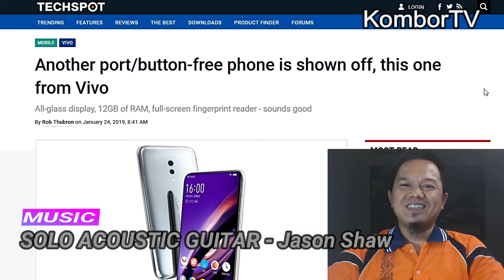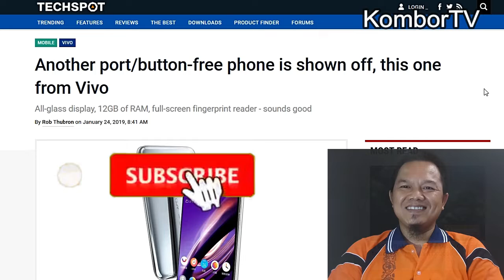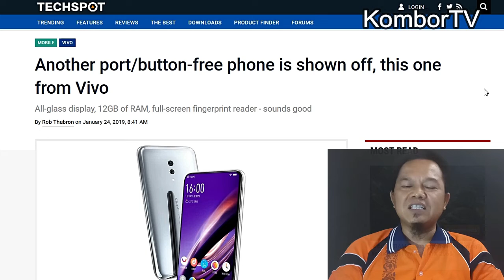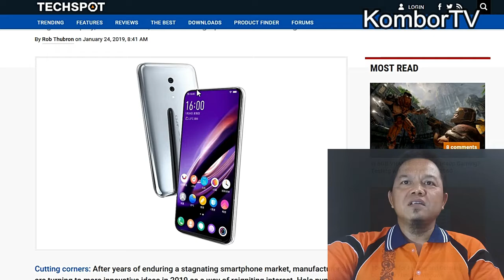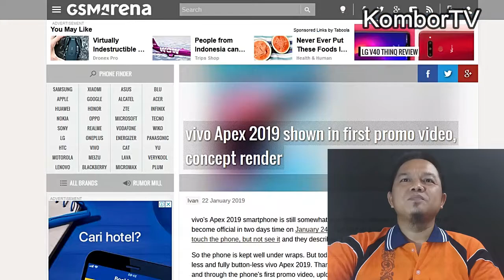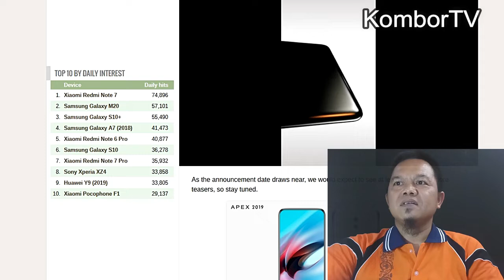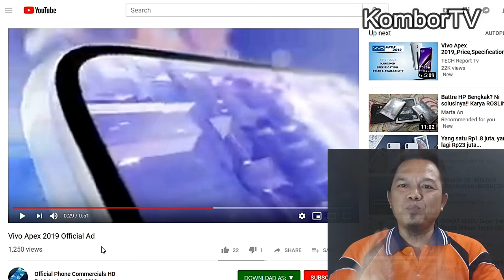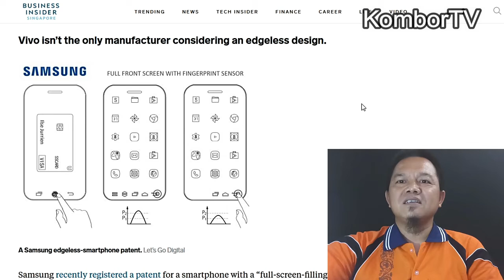Vivo Apex 2019 Handphone Berlayar Penuh dan Tanpa Tombol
Sehari setelah Meizu Zero meluncurkan telepon tanpa tombol fisik, speaker dan berlayar penuh, Vivo pun meluncurkan smartphone yang juga berlayar penuh dan tanpa tombol. Produk itu adalah Vivo Apex 2019.